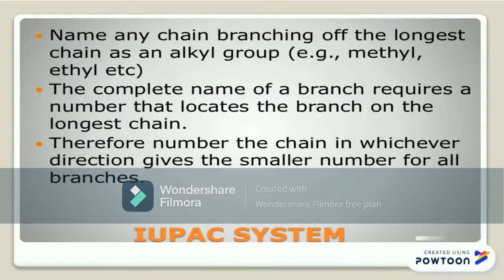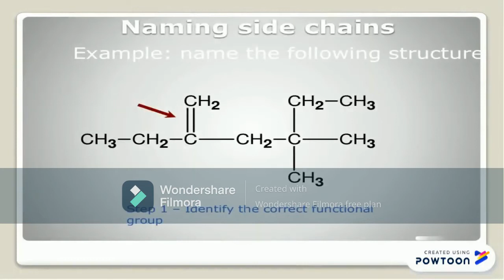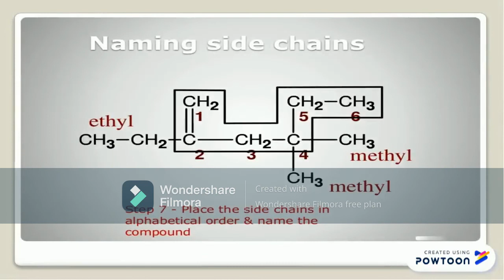alkanes alkenes alkynes